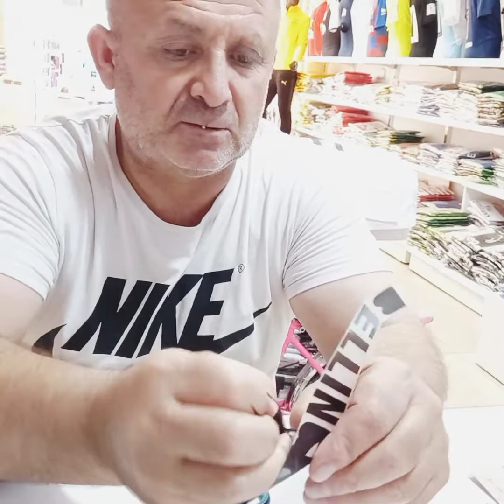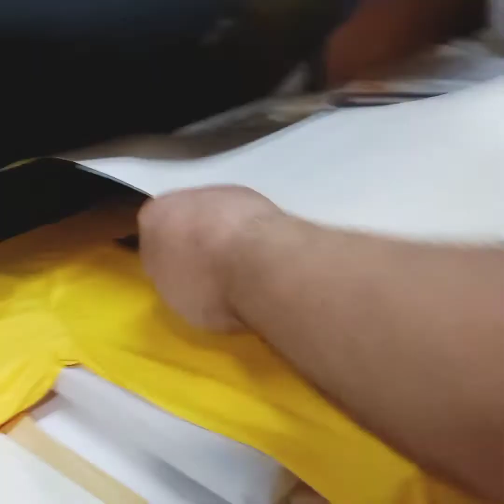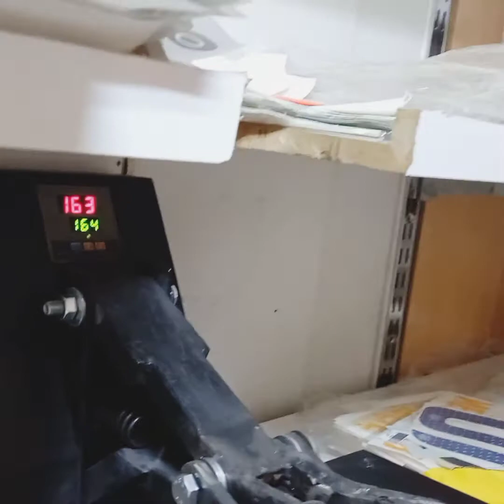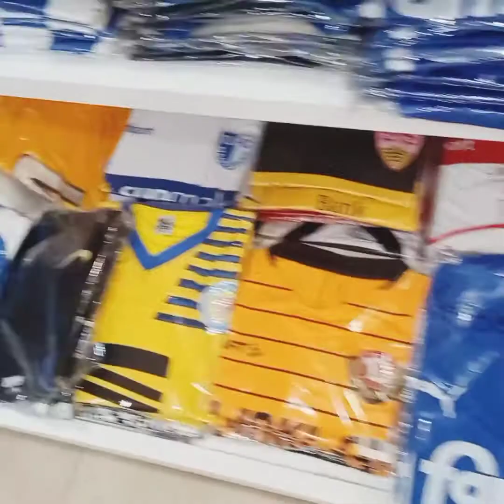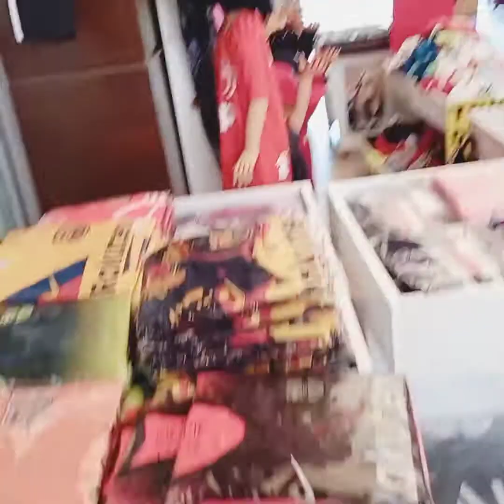August 6, 2021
MY PRINTING    JERSEY  /IPIKITA PO  NAMIN SA INYO KUNG PAANO SIYA MG READY NG MGA LETTER &NUMBER  BAGO PRINT